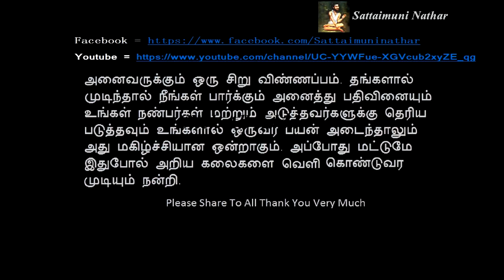தீப பரிகார பலன்கள் - Sattaimuni Nathar - Siththarkal - Sithargal - Sithar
தீப பரிகார பலன்கள் - Sattaimuni Nathar - Siththarkal - Sithargal - Sithar- Sithar - Sitharkal - Siththar - Siththargal - Sithgal- Sidhdhar - SIDHDHARKAL- SIDHDHARGAL -  SIDHARGAL